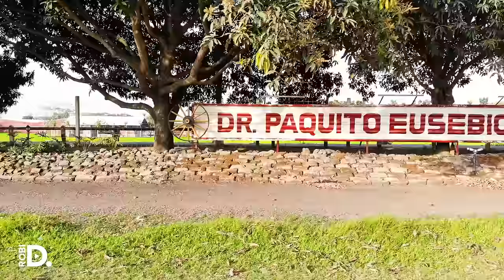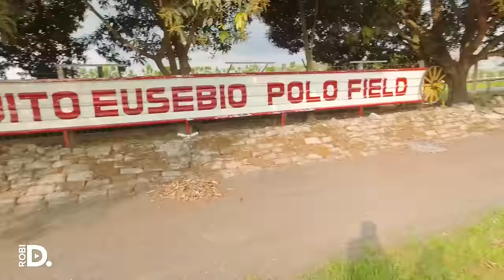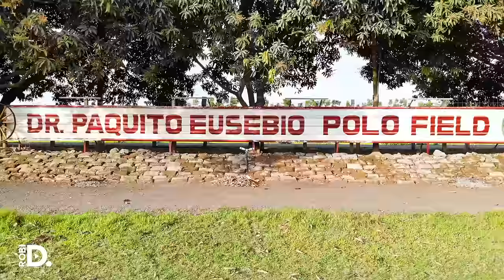HORSEBACK RIDING AT THE FARM | Robi Domingo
On today's episode, we head to the North Polo Club in Pulilan, Bulacan for a quick tutorial and ride as Maiqui and I learn how to go HORSEBACK RIDING! Paano nga ba ang tamang paraan ng pagsakay ng kabayo? Tara, balik tayo sa farm!